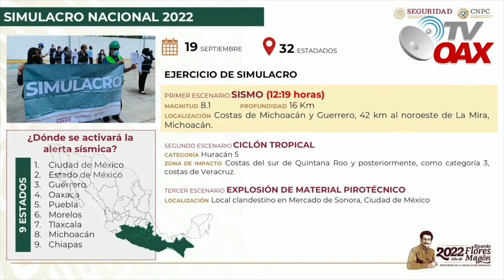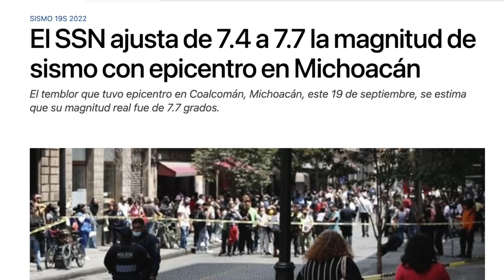Se encienden las alertas sísmicas en todo Mexico. 7.7 grados alertan a todo el pais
Hoy mexico se sacude con un sismo de 7.7 grados, 19 de septiembre una fecha que jamas se olvida.